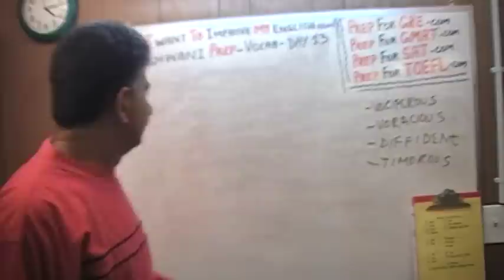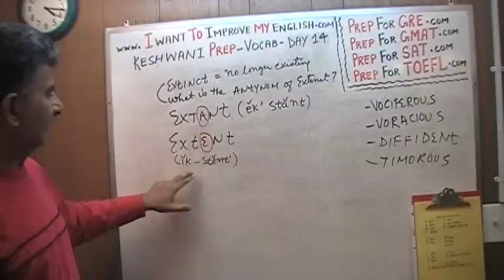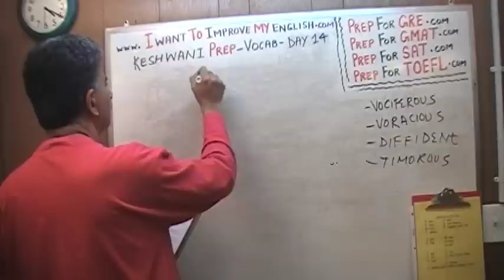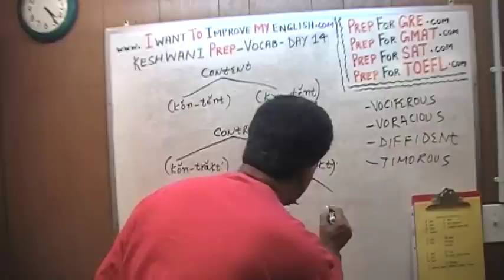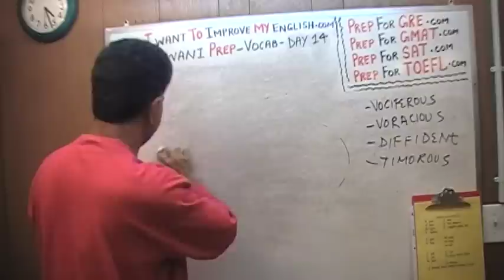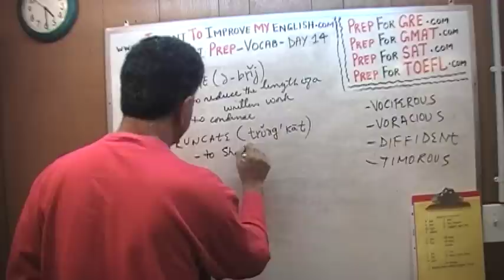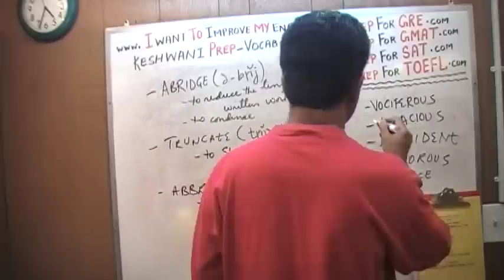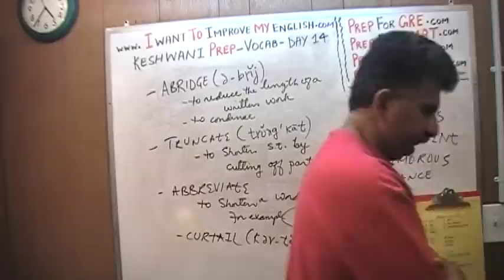Vocabulary Words Day 14 - Online Prep Tutor - GRE, GMAT, TEAS, HESI, SAT, ACT, TOEFL and IELTS